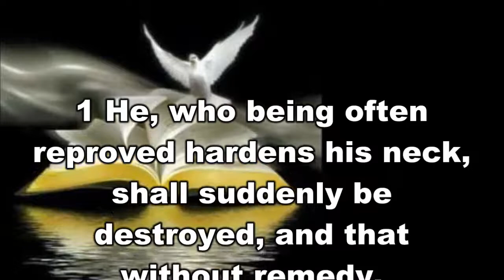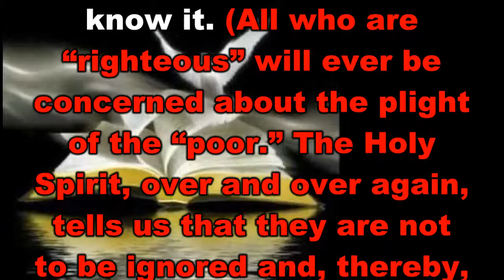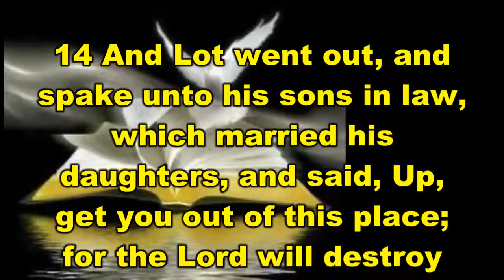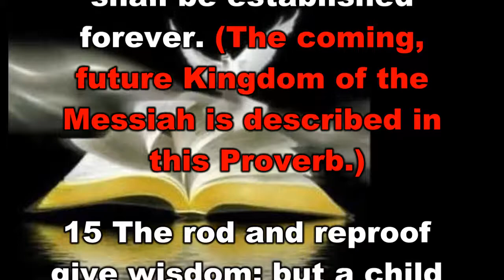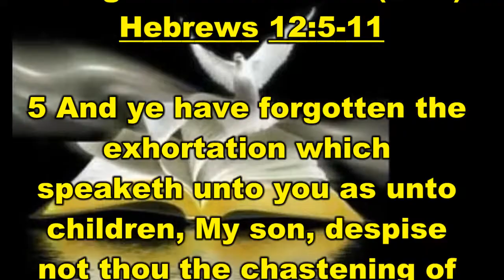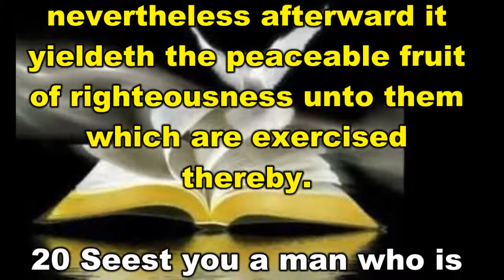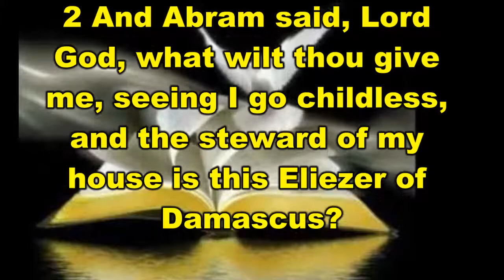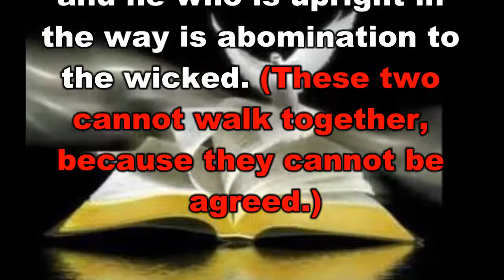The Book of Proverbs Chapter 29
The Book of Proverbs Chapter 29 is taken from Jimmy Swaggarts, “The Expositor’s Study Bible”. It has a subdivision of Comparisons Continued. For those of you who watch this video, and want to learn God's Word, I pray you get many blessings.